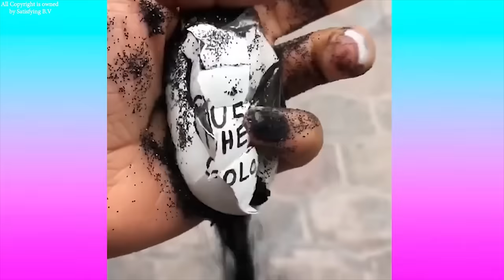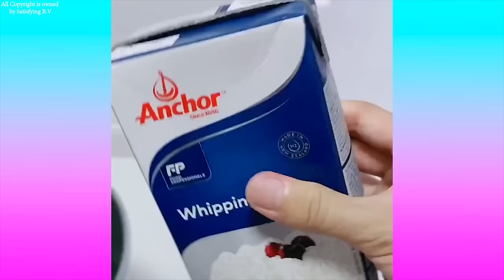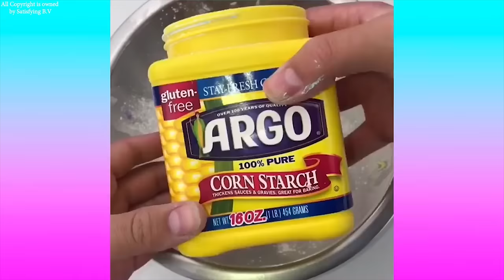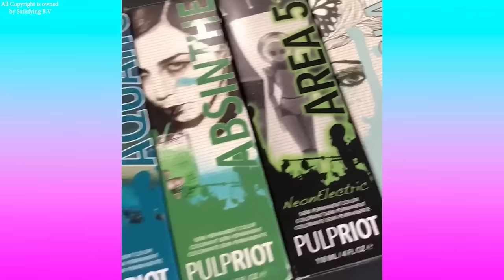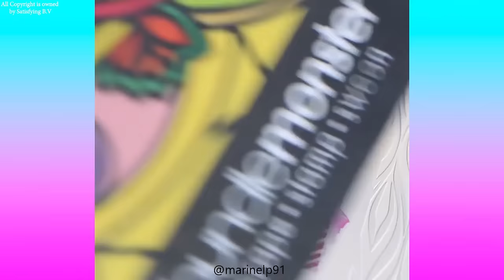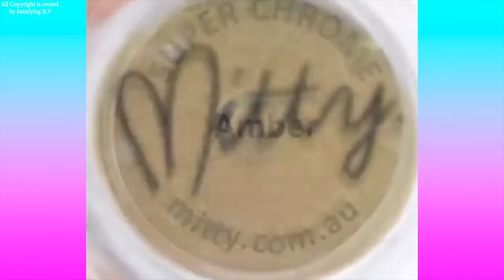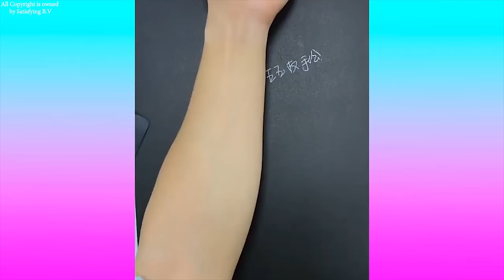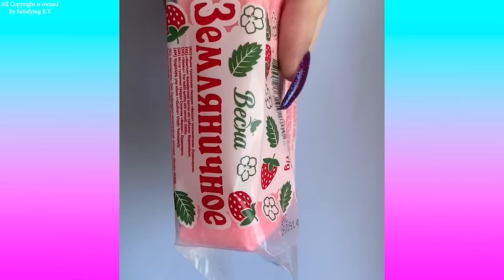8 Hours Oddly Satisfying Video that Relaxes You Before Sleep - Most Satisfying Videos 2020